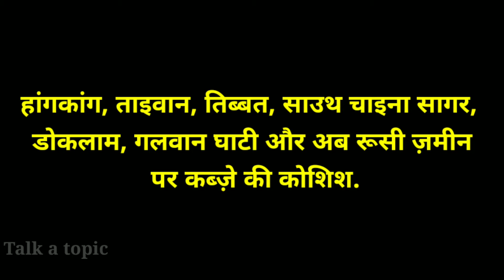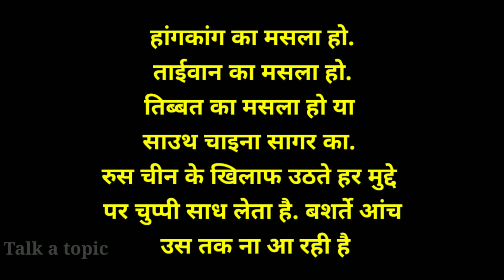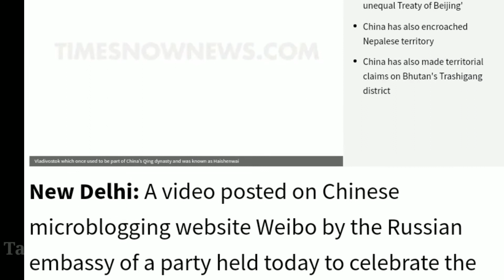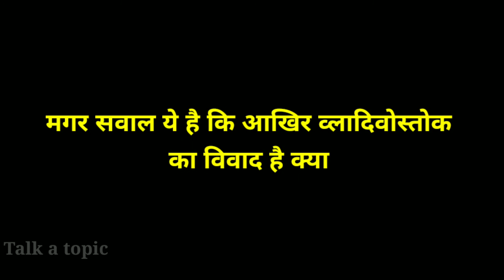Why China wants to Acquire Vladivostok | Russia and China Disputes